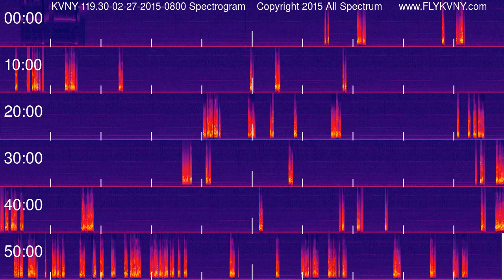Van Nuys Airport Tower Recordings 119.3 MHz 02-27-2015 0800 hour Spectrogram